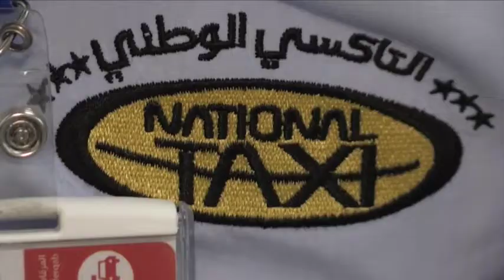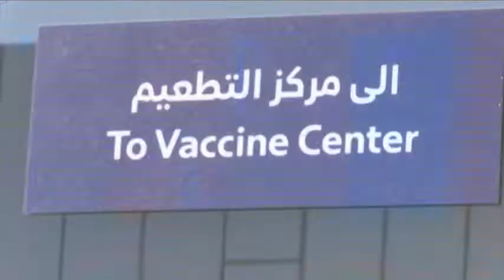Dubai rolls out vaccines to public transport workers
Dubai begins the mass vaccination of public transport workers, with the Gulf emirate aiming to remain open to international tourism despite a surge in cases. The United Arab Emirates, which includes Dubai and six other emirates and has a population of nearly 10 million, has administered 4.4 million doses -- one of the best vaccination rates per capita in the world, and second to Israel.